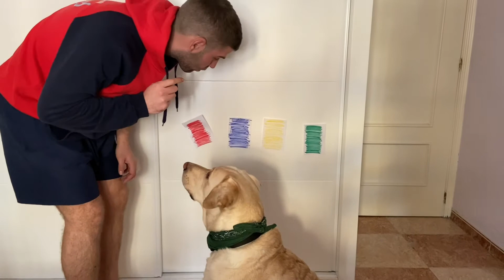Asamblea con Thor y Javi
Javi acompañado por su perro Thor para no olvidad esa magnífica educación asistida con perro que se practica en nuestra escuela, canta los buenos días de la asamblea.
Días de nieve que no nos permiten ir a la escuela.
Trotamundos Solidarios nace en el confinamiento que comienza el 11 de marzo de 2020 por la COVID y se publicaban para todos los niños que se encontraban en sus casas sin poder salir a la calle.